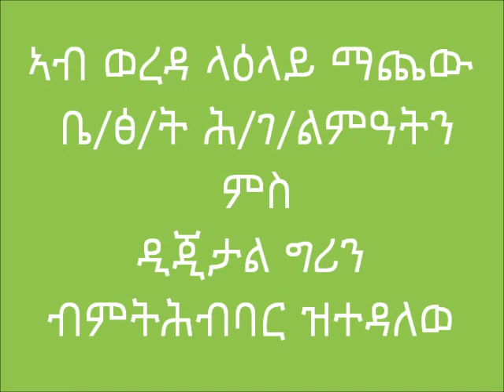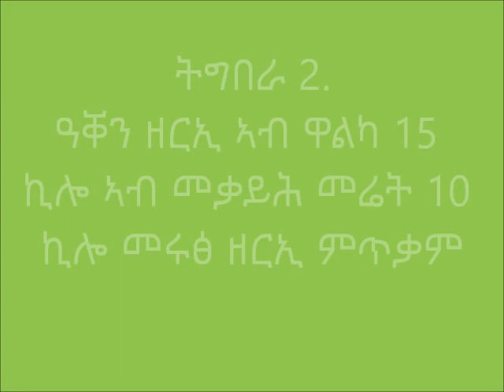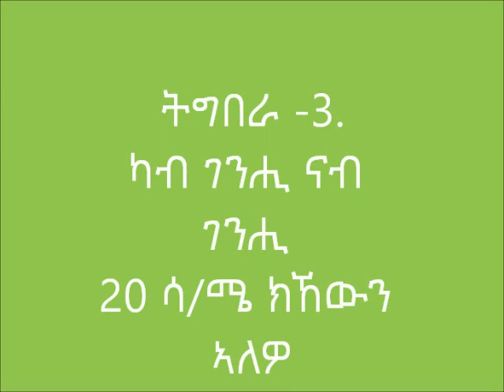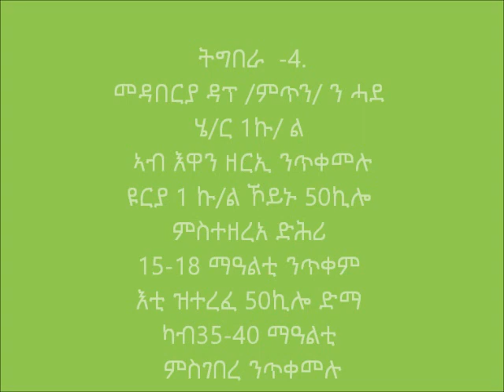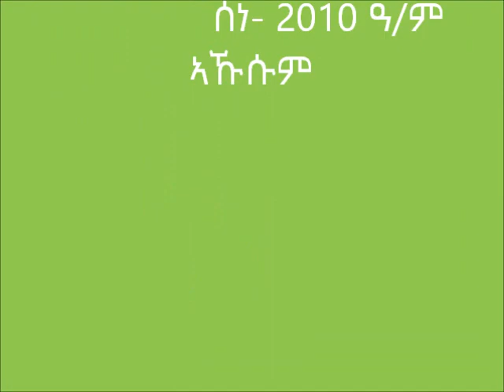LaelayMaichew_new teff line planting